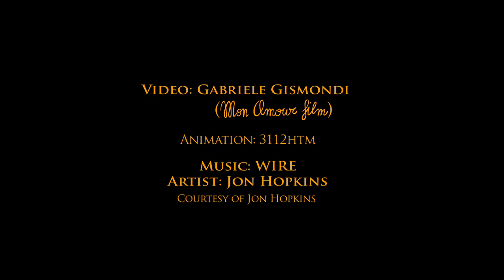Ypsigrock Festival 2009 Official Video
Ypsigrock Festival 2009 Edition Official Video (Castelbuono, Italy)

Video: Gabriele Gismondi (Mon Amour Film)
Animations: 3112htm
Artist: Jon Hopkins
(Courtesy of Jon Hopkins)

NEWS: Ypsigrock Festival runs in the category for "Best Overseas Festival" at UK Festival Awards 2009.